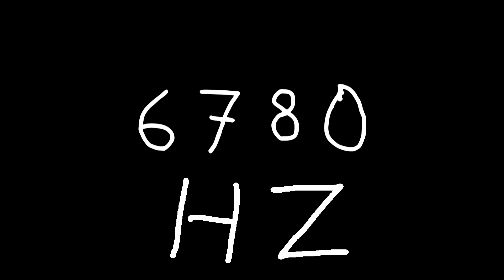6780 hz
Just sound.

chords
sounds
noise
tone
noises
tones
audio
wave
waves
sin
sine
sinus
sinoid
heart
heartbeat
resonancy